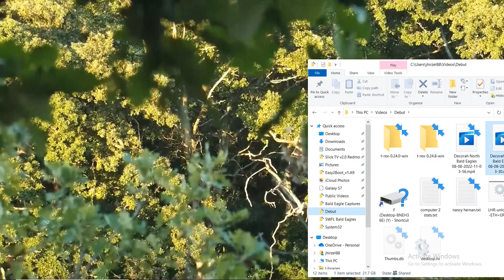DN B@1d 3@g13s 08/08/2022 11:03